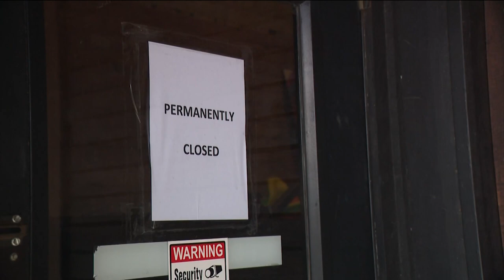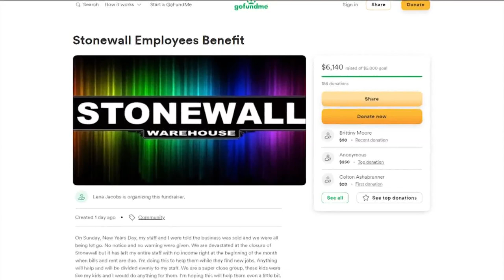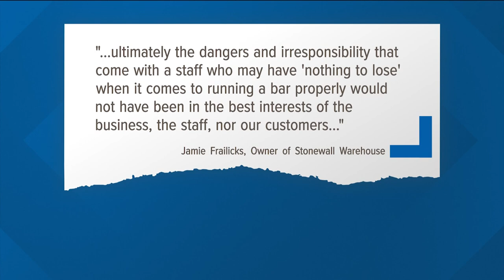San Marcos LGBTQ bar abruptly closes | KVUE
One of the first gay bars in San Marcos abruptly shut down on Jan. 1, and employees say they didn't get a warning. But the bar's owner says there's a reason.